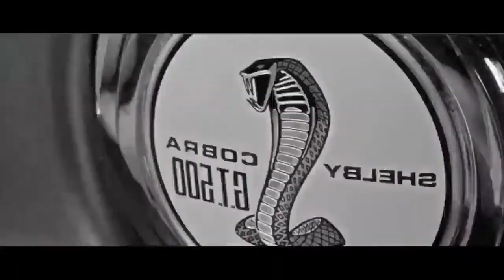🔈CAR RACE MUSIC MIX 2021🔈 SONGS FOR CAR 2021🔥 BEST EDM, BOUNCE, ELECTRO HOUSE 2021 #25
Race Music
Bass Boosted
Bass Boosted Extreme
Bass Boosted Extreme 2021
EDM
BOUNCE
car music
car bass
racing music
racing music remix
ELECTRO
ELECTRO HOUSE
extreme bass boosted
star music
starmusic
CAR RACE
star
car race music mix 2021
electro housse 2021
EDM 2021
music 2021
car race music 2021
car racing 2021
car race mix 2021
car race 2021
car mix 2021
$)(!||$)\u0026(!